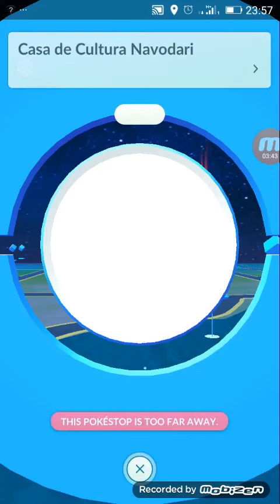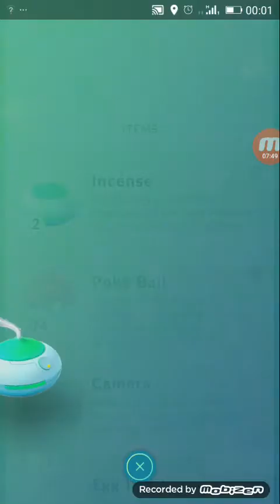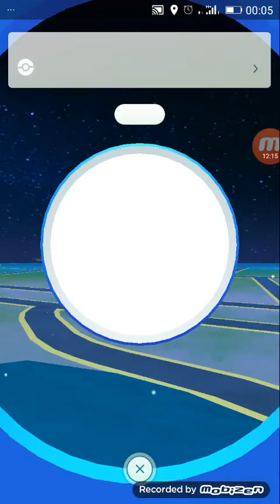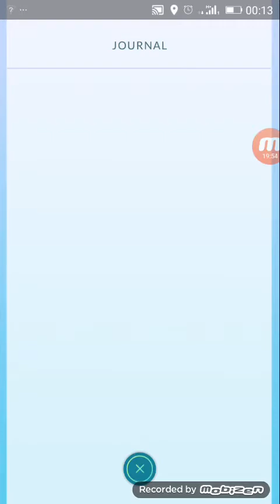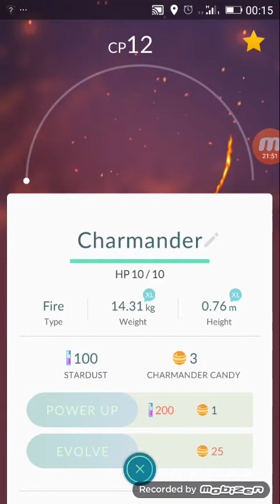POKEMON GO Gameplay- LET'S PLAY! LEVEL 1-2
Pokémon GO

Catch Pokémon in the Real World with Pokémon GO!

Get on your feet and step outside to find and catch wild Pokémon. Explore cities and towns around where you live and even around the globe to capture as many Pokémon as you can. As you move around, your smartphone will vibrate to let you know you're near a Pokémon. Once you've encountered a Pokémon, take aim on your smartphone's touch screen and throw a Poké Ball to catch it. Be careful when you try to catch it, or it might run away! Also look for PokéStops located at interesting places, such as public art installations, historical markers, and monuments, where you can collect more Poké Balls and other items.

Customize Your Trainer

When you first play Pokémon GO, you’ll get to customize the look of your Trainer, choosing apparel and accessories to give him or her a cool look. Your customized character will appear as you move around on the map, as well as on your profile page. Plus, other players will see your character when they visit a Gym you control.

Add to Your Pokédex

In Pokémon GO, you will gain levels as a Trainer, and at higher levels you will be able to catch more powerful Pokémon to complete your Pokédex. You'll also have access to more powerful items, such as Great Balls, to give you a better shot at catching Pokémon. Keep exploring and encountering Pokémon to raise your level!

There are other ways to add Pokémon to your Pokédex, too. If you catch the same species of Pokémon enough times, you’ll get the opportunity to evolve one of them! And as you explore, you may find Pokémon Eggs at PokéStops, which will hatch after you’ve walked a specific distance. When they hatch, you may find Pokémon you’ve never seen before!

Some wild Pokémon will appear only in certain places near where you live or around the world. For example, some Water-type Pokémon may appear only near lakes and oceans. If you're away from home, be sure to stay alert for Pokémon you wouldn't normally encounter!

If you catch the same species of Pokémon enough times, you can evolve one of them. This is useful for catching Pokémon you’re having a tough time finding in the wild. For example, if there are large numbers of Poliwag in your area, but no Poliwhirl nearby, catch a lot of Poliwag to eventually gain the ability to have one of them evolve into a Poliwhirl!

Join a Team and Battle

At a certain point in the game, you’ll be asked to join one of three teams. Once you join a team, you’ll gain the ability to assign Pokémon you’ve caught to open Gym locations or to a Gym where a team member has assigned a Pokémon. Like PokéStops, Gyms can be found at real locations in the world. Each player can place only one Pokémon at a particular Gym, so you’ll need to work together with other members of your team to build up a strong defense.

If a rival team has claimed a Gym, you

Pokémon GO will feature all-new music composed by GAME FREAK’s Junichi Masuda. Mr. Masuda has worked on Pokémon games since the very beginning and has composed many of the classic and memorable songs that have inspired fans for decades.

Visit the Pokémon GO official site for more details.